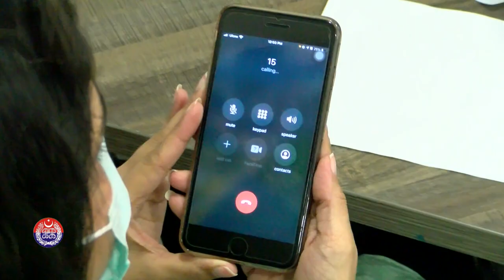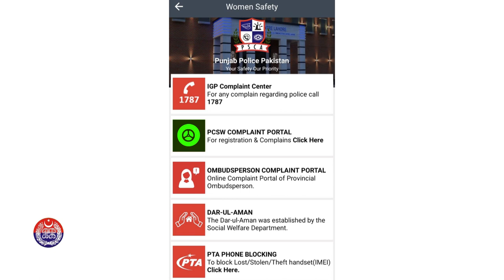Introduction About Punjab Police Women Safety App | It's uses and how it is helpful for women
Brief Introduction About Women Safety App of Punjab Police | Powered by Punjab Safe Cities Authority (PSCA). COO Punjab Safe Cities Authority DIG Kamran Khan, Ambreen Raza, Secretary Women Development Department and Kaneez Fatima Chadhar, Chairperson Women Protection Authority talked about Women Safety App and it's uses and also guided that how women's can take benefit from it by raising their voice against harassment, domestic violence or any other issue.